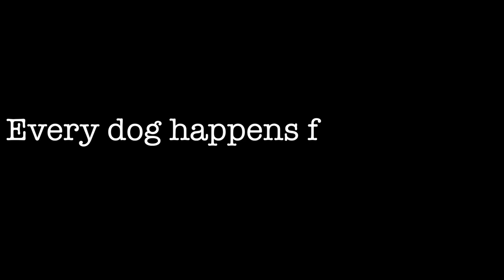A Dog's Purpose | SophieMariaxx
This video was inspired from the film "A Dog's Purpose" I haven't had chance to watch the film yet, but hopefully I will watch it soon!

I have been brought up with Sheltie's all my life and i could not live without them. Dog's are such kind, loving animals. They truly are your best friend! I believe everyone in life should own a dog at some point.

Dog Breed.
Shetland Sheepdog (Sheltie)
Harry, Charlie, Alfie & Dudley

S N A P C H A T : sophiemaria5810

Thankyou So much for watching & for all your lovely comments!

L O V E   Y O U   A L L   L O T S  x